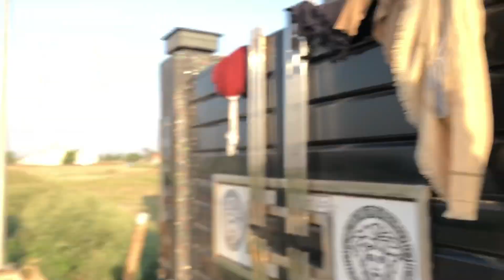Meetup Vlog feat. Aryan Khan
Hey peeps. so here goes my second vlog featuring Aryan Khan. It was real fun making this video as you may seem that it was quite funny. let me know what you guys think in comment section.